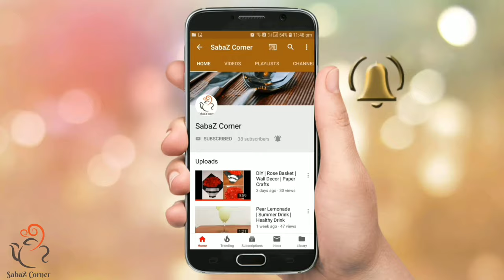Chicken Shawarma Using Home made Shawarma Bread | Kubboos | Pita Bread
Shawarma is a dish in Middle Eastern cuisine consisting of meat cut into thin slices, stacked in a cone-like shape, and roasted on a slowly-turning vertical rotisserie or spit. Originally made of lamb or mutton, today's shawarma may also be chicken, turkey, beef, or veal.It is one of the world's most popular street foods, especially in Egypt and the countries of the Levant and the Arabian Peninsula and beyond.

Homemade Shawarma
Homemade Pita Bread

easy drinks
milk dessert
mango dessert
mango recipes
mango shake
milk recipes
3 ingredients sweets
Malabar foods
Easy recipes
Recipes
Snacks
Nalumani palaharangal
Palaharam
Bread pakoda
Snacks malayalam
Snacks malayalam
4mani palaharam
Evening snacks recipes
Snacks recipes
Snacks at home
Cooking videos
Cooking at home
Homemade snacks
5minute snacks
3minute snacks
3minutes recipes
3ingredients recipes
2ingredients recipes
Rava snacks
Semolina snacks
Semolina breakfast
Potato snacks
Kannur special snacks
Kannur snacks
Easy egg recipes
Ramadan snacks
Ramzan recipes
Iftar recipes
Malabar recipes
Recipes in malayalam
Snacks malayalam
Spicy snacks
Spicy snacks malayalam
Spicy recipes
Sweet snacks
Indian foods
Indian clicks
Indian snacks
Indian
Kerala
Keralatube
Kerala food
Kerala foodie
Simple snacks
Simple recipes
Simple snacks
Tasty snacks
Tasty recipes
Tasty food
Quick recipes
Quick dishes
No oil snacks
Steamed snacks
Kannur snacks
Easy egg recipes
Ramadan snacks
Ramzan recipes
Iftar recipes
Malabar recipes
Malabar foods
Roll recipes
Kannappam recipe
Gothambu palaharam
Malabar snacks
Steamed snacks malayalam
Steamed snacks
Steamed snacks recipes
Ration recipes
Ration kadala
Fish appam
Meen curry
Cutlet
Cutlet malayalam
Cutlet recipes
Cutlet recipe malayalam
Chicken cutlet
egg cutlet
Tuna cutlet
Vegetable cutlet
Shawarma cutlet
Shawarma
Turkish shawarma
Samosa
Iftar special snacks
Iftar recipes
Iftar recipes malayalam
Iftar snacks
Iftar drinks malayalam
Iftar special drinks
Easy snacks
Banana snacks
Plantain snacks
Easy evening snacks with plantain
Easy evening snacks with banana
Easy sweet snacks
ഈസി ബ്രഡ് സ്നാക്ക്സ്
Bread banana
Bread banana snacks
Bread plantain snacks malayalam
Bread balls malayalam
Bread fry
Bread toast
Bread toast malayalam
Bread spicy snacks
Bread sweet snacks
Bread coconut balls
Two ingredients snacks
Easy snacks malayalam
Potato snacks
Easy potato snacks
Plantain snacks
Banana easy snacks
Rice flour easy snacks
Corn flour easy recipes
Rice flour easy recipes
Plantain easy recipes
Banana easy recipes
Bread easy recipes
Potato easy recipes
Easy recipes malayalam
Semiya egg snacks
Semiya boiled egg snacks
Semiya palaharam
Semiya pulao
Semiya pulav
Semiya egg biriyani
Semiya biriyani
Semiya snacks
Semiya kesari
Semiya sweet
Semiya appam
Semiya vada
Semiya pakoda
Semiya snacks
Semiya snacks malayalam
Noodles
Semiya steamed snacks
Steamed snacks malayalam
Boiled egg snacks
Boiled egg recipes malayalam
Boiled egg spicy snacks
Boiled egg steamed snacks
Healthy snacks
Healthy recipes
Healthy evening snacks
Malayalam
Indianfoodie
Keralafoodie
YouTube cooking videos
Food videos malayalam
Foodies of YouTube
Banana snack
Banana sweet
Cherupazham payasam
Cherupazham sweets